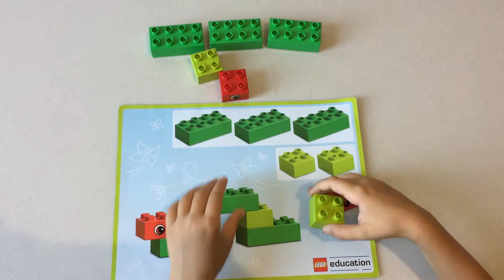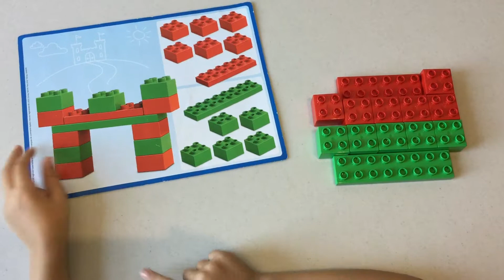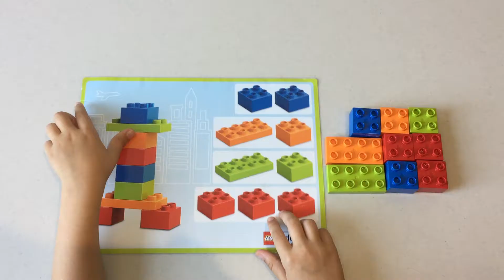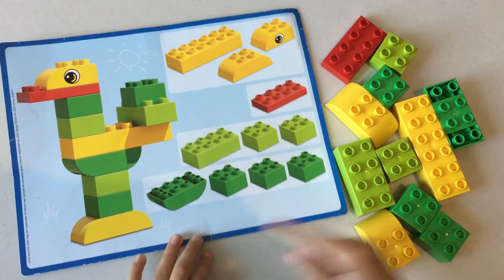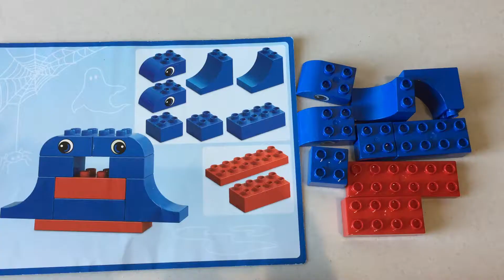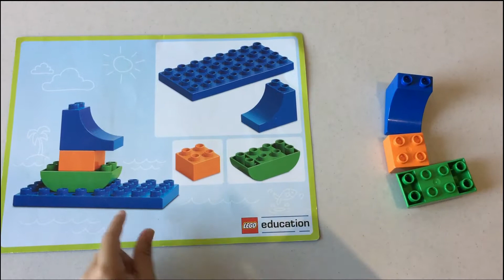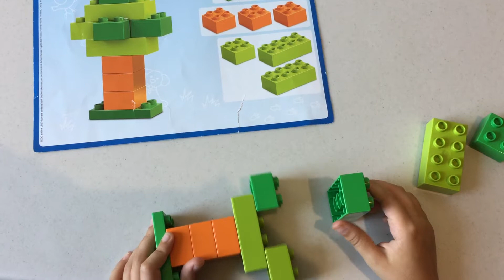Lego Duplo Creation Toys and Review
Learn to build with Lego Duplo Creations toys, learn colors, and follow instructions with this interactive video.